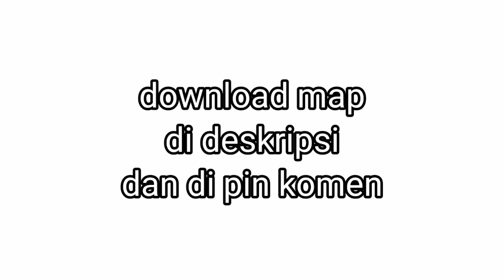craft tingan PUZZLE rilis!!!!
selesaikan puzzlenya
link download mapnya 👇